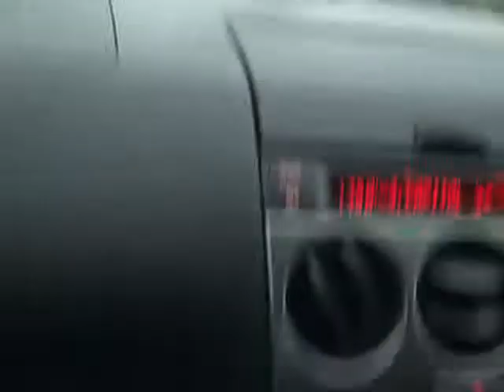Panamera with Konrad